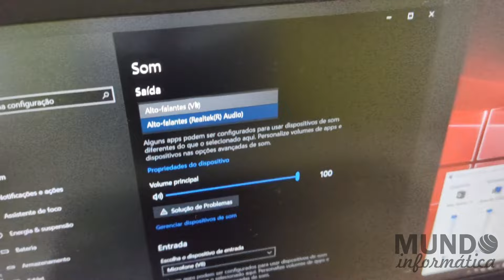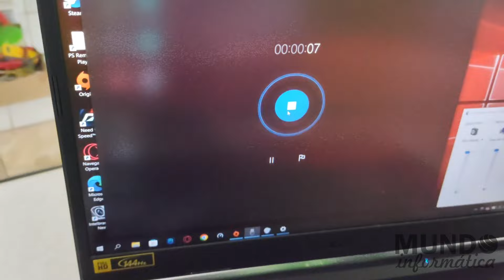Testes com Mesa de Som Victory V8 USB e Microfone BM800 (podcast, live)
Neste vídeo faço alguns testes com a mesa de som Victory V8 USB e o Microfone BM800 ideal para lives e podcast.